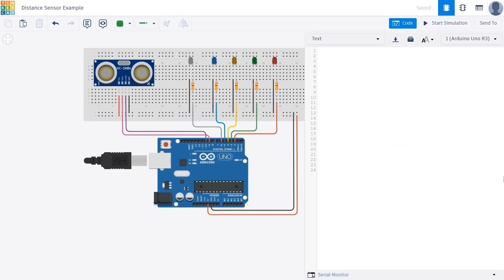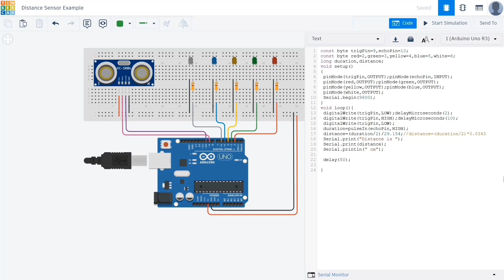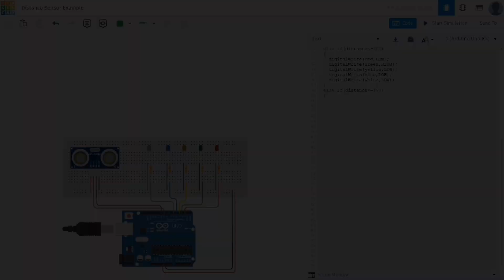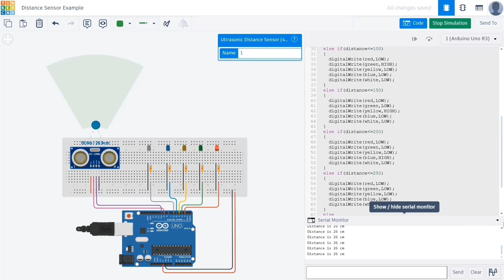Arduino Tutorials: Beginner Project – Distance-Based LED Control with HC-SR04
In this project, see how to connect a distance sensor to an arduino and use it to control LEDs. Understand practical application with a step-by-step demonstration on a solderless breadboard. This arduino project inspires makers to try similar sensor projects. You'll learn how to write code to measure distance, control LEDs based on distance ranges, and test everything both in Tinkercad and on a physical circuit.

Problems:
• How to measure distance using an ultrasonic sensor with Arduino
• How to write if-else logic in Arduino for controlling outputs
• How to simulate Arduino projects using Tinkercad
• How to test LED reactions based on object proximity
• How to scale physical circuits for real-world distance testing
• How to use the HC-SR04 ultrasonic sensor with Arduino Uno
• How to build a beginner-level distance detection project

⏱️ Chapters:
00:00 – Introduction
01:19 – Writing Code to Read Distance Sensor
06:15 – Controlling LEDs Based on Distance Ranges
09:10 – Testing the Circuit on Tinkercad
10:50 – Testing the Physical Circuit with a Shortened Distance (1/10 Scale)

🔧 Components used:
Arduino Uno
HC-SR04 Ultrasonic Sensor
5x LEDs (Red, Yellow, Green, Blue, White)

📌 Whether you're a beginner or looking to improve your Arduino skills, this project is a fun way to practice if/else logic and sensor-based control!